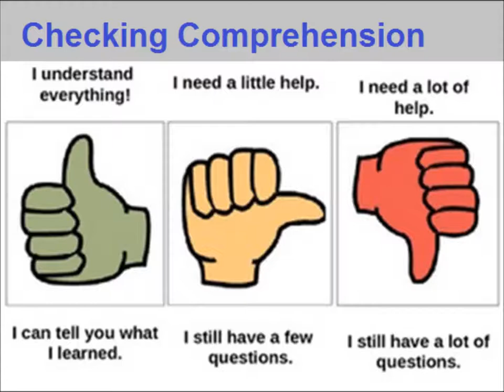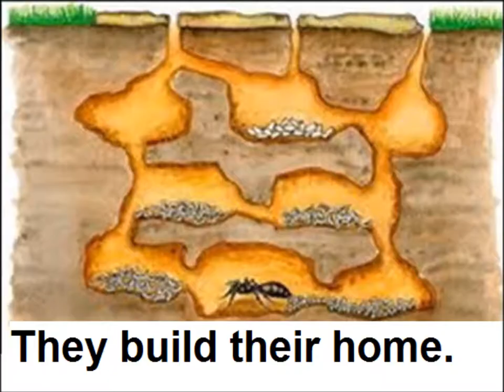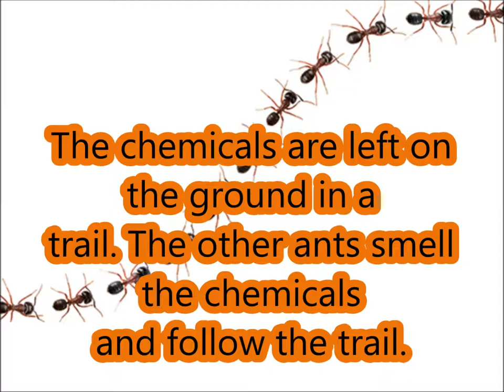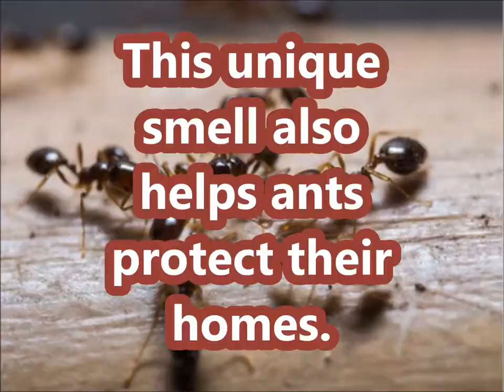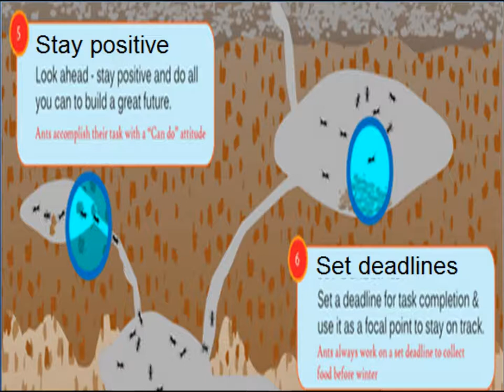Story An Ant's Language/English in Urdu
comprehension of english story for grade 5 kids in urdu.